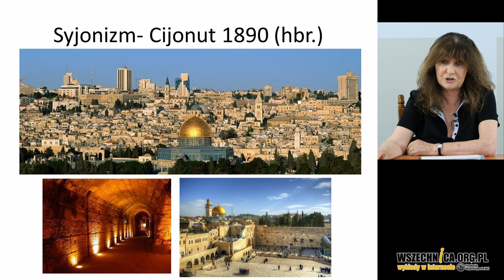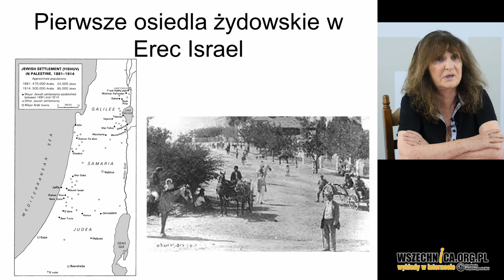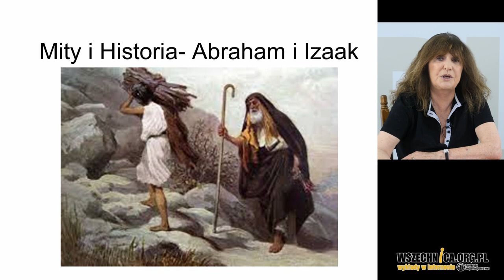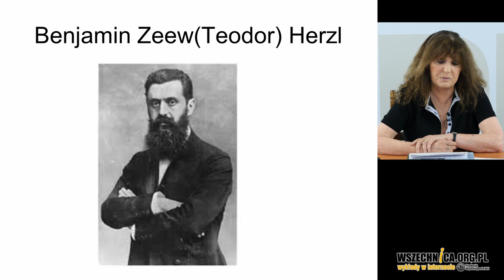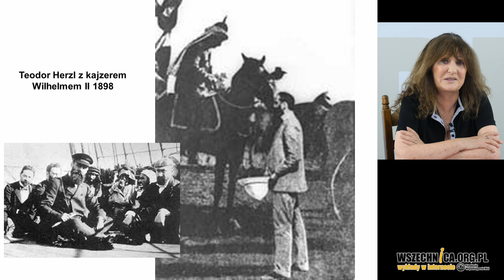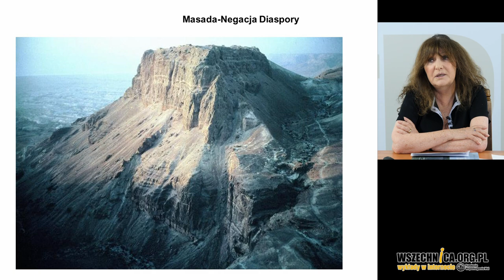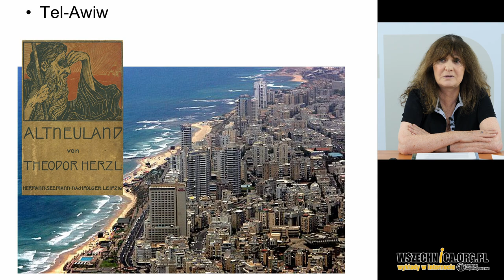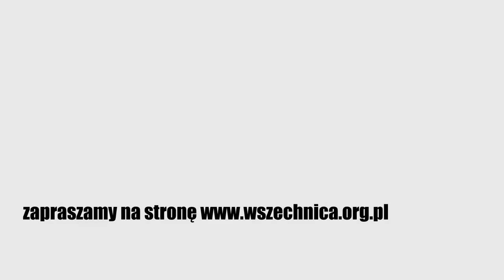Powstanie państwa Izrael, cz. 1: Syjonizm polityczny / Nili Amit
Wykład Nili Amit, Fundacja Wspomagania Wsi, 12 czerwca 2020 [0h57min]

Tematem wykładu Nili Amit jest ruch syjonistyczny, który narodził się w XIX wieku. Powstał on w reakcji na nową postać antysemityzmu, który motywowany był już nie względami religijnymi, ale rasowymi. Prelegentka opowiada o działalności politycznej syjonistów na rzecz utworzenia państwa żydowskiego oraz opisuje losy pierwszych migrantów do Palestyny.

Nili Amit wskazuje w nagraniu wykładu, że ruch syjonistyczny narodził się w reakcji na nową formę antysemityzmu, która pojawiła się w XIX wieku. Nie był to już antysemityzm motywowany względami religijnymi, ale rasowymi. Żydzi w reakcji na nową sytuację zaczęli masowo emigrować z Europy oraz zasilać szeregi organizacji komunistycznych i socjalistycznych. – Trzecim rozwiązaniem było wykreowanie swojego własnego ruchu narodowego na przykładzie nacjonalizmów europejskich, które przez to, że wykluczyły Żydów ze swoich narodowych wspólnot, uświadomiły im, że są nie tylko religią, ale także narodem, który posiada swój własny język, historię i kulturę – mówi prelegentka.

Pierwszą próbą rozwiązanie sytuacji Żydów była konferencja w Katowicach, którą w 1884 roku zwołał Leon Pinsker, żydowski intelektualista, autor eseju „Autoemancypacja”. Postulował on, aby Żydzi osiedlali się Palestynie. Hasło to stało się szczególnie popularne w Imperium Rosyjskim, gdzie po zamachu na cara Aleksandra II przetoczyła się fala antysemickich pogromów. Końcówka XIX wieku to czas tzw. pierwszej aliji, czyli emigracji Żydów do Ziemi Świętej. Ówcześni osadnicy byli nieprzygotowani do odmiennych warunków życia w Palestynie i wielu z nich powróciło do domów. Niewielka część z nich pozostała jednak w Ziemi Świętej dzięki wsparciu, jakiego udzielił im baron Rothschild.

Theodor Herzl stworzył nowoczesny ruch syjonistyczny

Za twórcę syjonizmu uznaje się Theodora Herzla, autora broszury „Państwo żydowskie”. Zwołał on w 1897 roku pierwszy Kongresy Syjonistyczny. Powstały wówczas ruch dążył do stworzenia państwa żydowskiego na drodze negocjacji z mocarstwami europejskimi. Był on na tyle silny, że liczyli się z nim najwięksi europejscy gracze. Brytyjczycy zaproponowali Żydom utworzenie państwa na terenie Ugandy. Wobec niechęci członków ruchu oraz przedwczesnej śmierci Herzla pomysłu tego nie spróbowano nigdy urzeczywistnić.

– Herzl uważał, że państwo może powstać wszędzie. Żydzi wschodnioeuropejscy to było pierwsze pokolenie świeckie. Ci ludzi byli pewni, że ich miejscem na ziemi jest tylko i wyłącznie ziemia Izraela, dlatego że wychowali się w tradycji religijnej z olbrzymimi przywiązaniem do Biblii i języka hebrajskiego. Oni widzieli „Erec Israel” jako swoją utraconą ojczyznę – tłumaczy Amit.

Nili Amit: Syjoniści chcieli wykreować postać „nowego Żyda”

Ruch syjonistyczny miał jednak charakter świecki, a jego członkowie ortodoksów religijnych traktowali jako największych wrogów. – Ten ruch uważał ortodoksję żydowską, a szczególnie rabinów, którzy nawoływali do bierności, do pokorności wobec represji rządów w poszczególnych krajach, jako winnych tworzenia Żydów jako narodu, który jest bierny, który nie ujmuje swojego losu w swoje własne ręce – mówi prelegentka. Dodaje, że syjonizm odrzucał tradycje diaspory i stawiał sobie za cel wykreowanie postaci „nowego Żyda”.

Napięcia te ujawniły się podczas tzw. drugiej aliji, kiedy nowe pokolenie osadników z zetknęło się z wcześniejszymi przybyszami. – Pierwsi to byli idealiści,chcieli wrócić do korzeni, założyć osiedla. Drudzy to byli rewolucjoniści i socjaliści. Oni chcieli stworzyć nowego człowieka, nowy naród, nowe społeczeństwo, które będzie oparte na równości społecznej, gdzie najważniejszy będzie kolektyw – opisuje Amit.

W dalszej części wykładu prelegentka opowiada o tworzeniu pierwszych kibuców, budowie Tel Awiwu i działalności syjonistów w nowej rzeczywistości geopolitycznej po pierwszej wojnie światowej. Zachęcamy do wysłuchania całej prelekcji.

Nili Amit – ukończyła Wydział Literatury Angielskiej i Nauk Politycznych Uniwersytetu Hebrajskiego w Jerozolimie. Wykłada w Collegium Civitas i Instytucie Historycznym UW na temat współczesnego Izraela. Opublikowała autobiograficzną książkę „A miałam być księżniczką z bajki…”